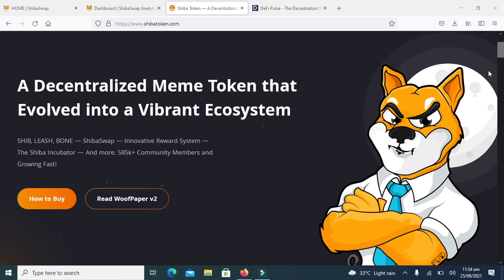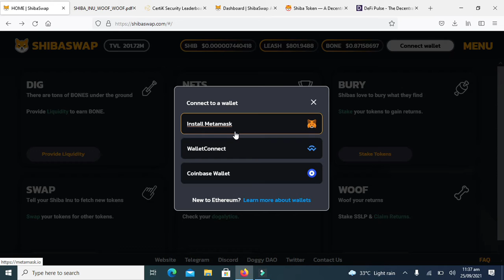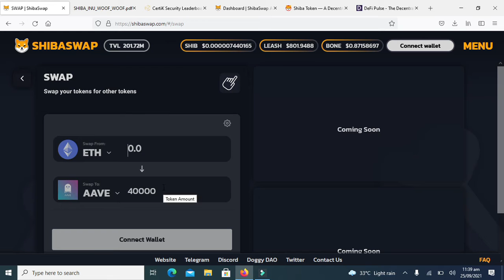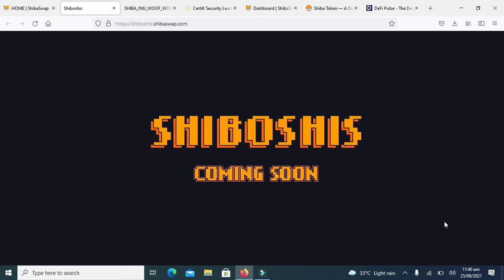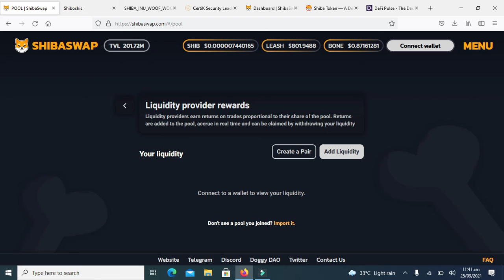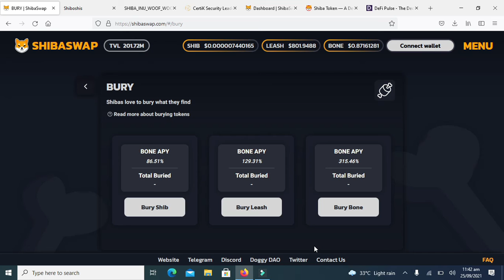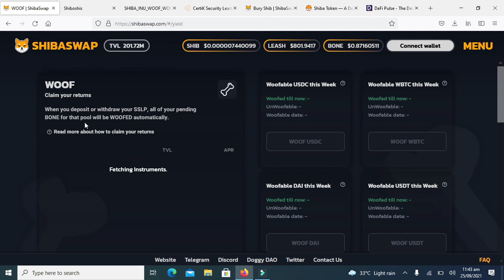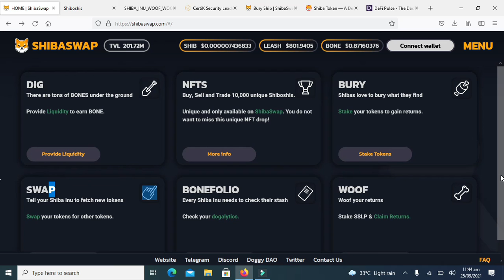Shiba Swap Explain || Why You Need To Invest Shiba Inu | Shibaswap Update Shiba Inu Price Prediction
Shiba Swap Explain || Why You Need To Invest Shiba Inu || Shibaswap Update || Shiba Inu Price PredictionTouch